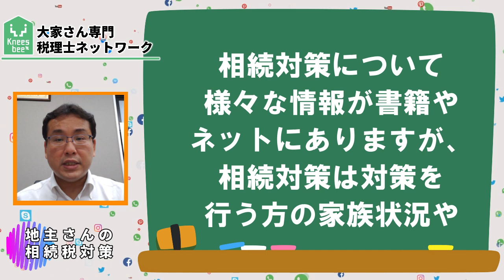絶対にやるべき地主さんの相続対策3選【不動産投資】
地主さんから相続対策についてご相談を受けることが多くあります。

相続対策をする場合には、自身が有する財産及び債務の把握及び将来相続が発生した場合にいくらぐらいの相続税納税が必要なのかを知ることが重要です。

また、土地を多数有する人は、所有する土地を種類分けして対策を検討することが重要です。

相続対策については家族構成や所有財産により、対策が異なってきます。

また、相続対策は早ければ早いほど財産を残せる可能性が高いです。
ギリギリではなく余裕を持って行いましょう。
吉田 秀敏（よしだ ひでとし）
税理士法人 大石会計事務所
相続部門 部長

20年間、お客様への提案をモットーに相続業務だけでなく法人設立、保険設計、遺言書作成、節税対策等を行っていきました。相続税、遺言書作成等の資産税絡みの相談対応件数は1,000件以上あります。

◆セミナー実績◆
　・葬儀社と老人会相続セミナー
　・東京海上日動インシュアランスプランナー向けセミナー
　・三井住友海上代理店会セミナー　など

◆コラム連載中【吉田秀敏の大家さんとONE TEAM！】